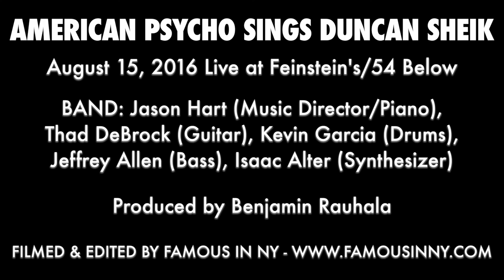Morgan Weed - "The Sweet Ache of Loneliness" (Duncan Sheik & Kyle Jarrow)